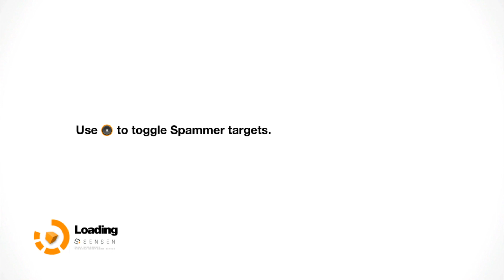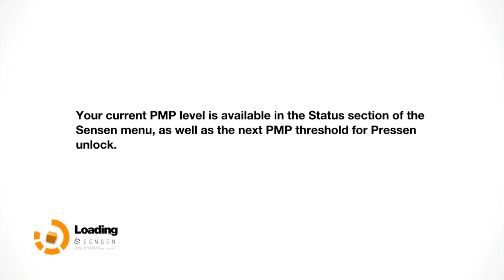Remember me PC Trauma Part 10 play through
welcome to the next stage of Nilin Trauma in this episode of Remember Me